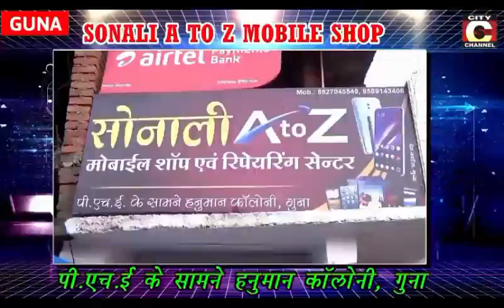23 07 2021 News City Channel Guna